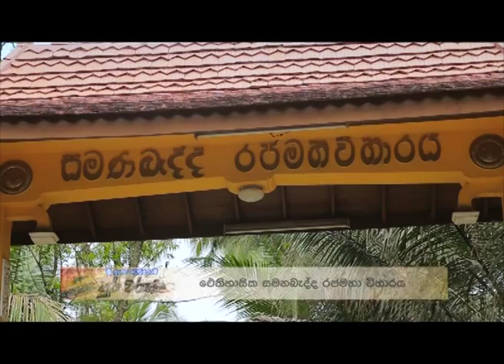Sri Lanka Telecom Pura Varuna - Samanabadda Rajamaha Temple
Pura Varuna takes you on a journey of charm, beauty & knowledge throughout our resplendent paradise isle. Catch today's episode of Pura Varuna on Rupavahini and discover interesting facts about Samanabadda Rajamaha Temple you never knew.